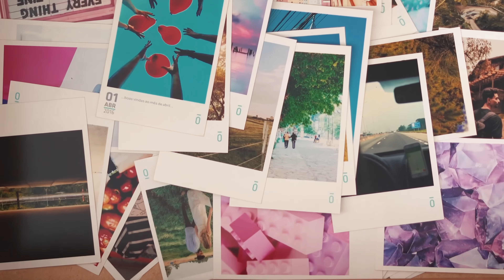Uma solução para suas fotos reveladas! | Phosfato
Todos seus melhores momentos em um só lugar! ✨

👉Podemos listar vários motivos para você montar seu álbum de fotos mas o principal deles é nunca mais perder nenhum momento importante da sua vida! Montando um super álbum você conta sua história com imagens de todas as aventuras incríveis que fizeram sua vida MEMORÁVEL! 🥰
E aí, já começou montar o seu? Não perca tempo! 🏃